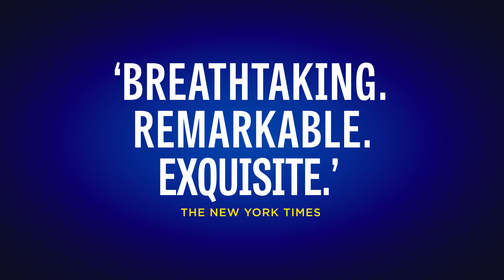The King and I | Official West End Trailer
Reprising their Tony Award-winning roles are Kelli O’Hara as Anna and Ruthie Ann Miles as Lady Thiang. Tony and Oscar award nominee Ken Watanabe will also be reprising his titular role as the King of Siam. These original Broadway stars are making their UK debuts in this West End revival.